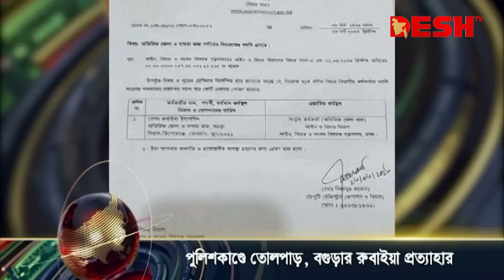তত্ত্বাবধায়ক না জাতীয় সরকার | দেশ সাম্প্রতিক | Desh Samprotik | Desh TV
»» Office Address:
42, Shaheed Sangbadik Selina Parveen Sarak, Malibag 1217 Dhaka, Dhaka Division, Bangladesh